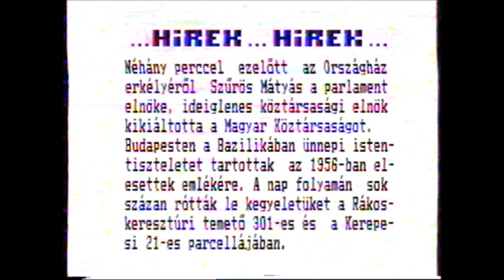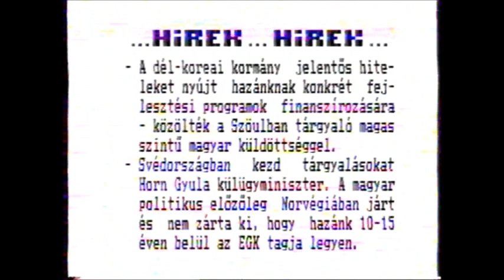A III. Magyar Köztársaság kikiáltása (1989)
Emlékszem, aznap a suliban az utolsó óránk történelem volt, de a tanár hazaengedett mindenkit azzal, hogy inkább nézzük a tévét, mert az az igazi történelem...
TV1  -  Kossuth tér, 1989. október 23. 12:00 óra
Utána: Képújság (részlet)
VHS-ről.